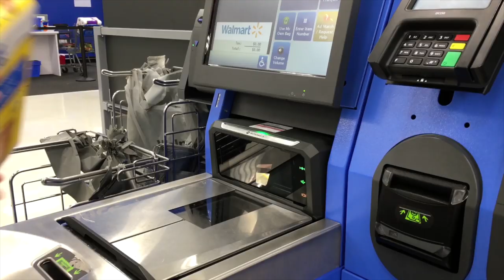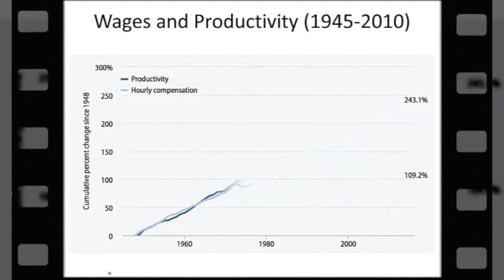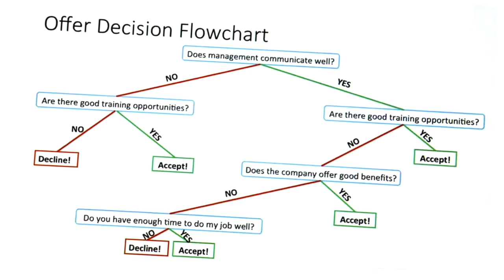Shaping Work of the Future | MITx on edX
The goal of this course is to explore the current state of the work, the impact globalization and new technologies such as AI and robotics are having, and develop plans of action for improving the job and career opportunities for today and tomorrow’s workforce. If we take the right actions, we can shape the future of work in ways that meet the needs of workers, families, and their economies and societies. To do so, we first have to understand how work is changing, how firms can compete and prosper and support good jobs and careers, and how to update the policies, institutions, and practices governing the world of work.

We have to understand and better address the deep divisions and inequalities in societies that threaten the future of our economies and democracies. We will address these by using the materials from the course to build a new social contract across business, labor, government, and education.  You will shape the features of the new social contract as we go through the course and then vote on how well the overall social contract generated by the class meets your expectations for the future.

We’ll start by tracing the history of work and employment that has made our economies work well in the past. And we’ll uncover what’s gone wrong, in order to figure out new solutions that fit today’s workforce, economy, and society. We’ll look at the impact advances in technology are having across industries, and the ways in which these technologies are transforming the nature of human work and skills needed. We will explore ways in which we as a society can and should shape and catalyze these new technologies to complement and augment human work, rather than replace it. We’ll also take you on a personal journey, where you will learn what employers expect in today’s world of work—the skills, flexibility, and knowledge that are crucial for success in the contemporary workplace. We’ll examine what has to happen in order for employers, workers, governments, and educators to come together to forge new policies, rules, and understandings for governing the world of work in the 21st century.

Many colleagues and groups around the world share our deep concern for these issues and are studying how to address them in their specific settings.  We invite each of you to join us and to share your insights and ideas about how we can make work, work better for all in the years ahead.  In this spirit we will draw on our own expert group here—our MIT Task Force on Work of the Future.  Together we can make a difference for the next generation workforce, our economies, and our societies.